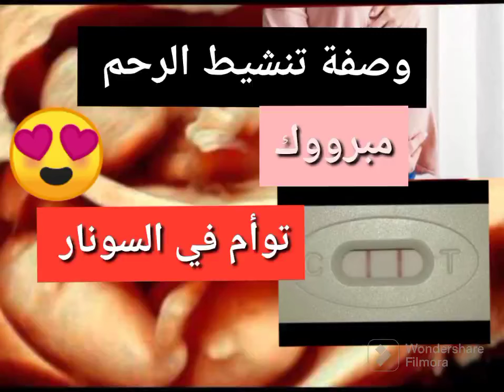حامل بتوام مبرووك🤰وصفة تنشط التبويض والرحم وتساعد على تثبيت الحمل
الحمل تاخر-الانجاب#تاخر-الحمل#وصفات#وصفة#اباضة#